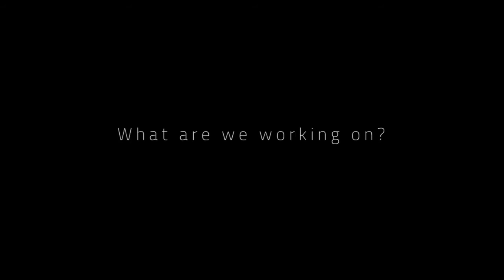What Are We Working On?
How could we resist applying our 3D technology (3D printing and 3D laser scanning) ?

Take a guess at what it is.